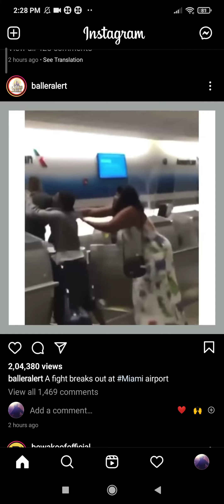Fight breaks out at Miami Airport